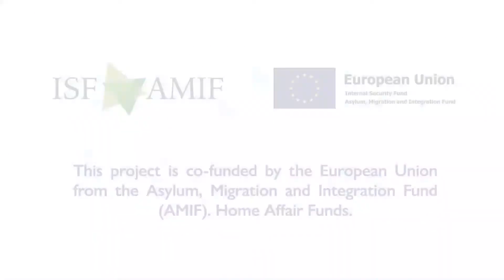Podpora komunít cudzincov na Slovensku – Migračné informačné centrum IOM (2021, slovenské tit.)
Migračné informačné centrum IOM spolupracuje so zástupcami komunít cudzincov na Slovensku – komunitnými mediátormi. S podporou centra organizujú podujatia, ktorými predstavujú verejnosti kultúru svojej krajiny, podporujú život svojich komunít a pomáhajú svojim krajanom s praktickými a užitočnými informáciami o živote na Slovensku.

MIC IOM je jediné informačné centrum pre cudzincov na Slovensku, v ktorom občania z krajín mimo EÚ môžu získať bezplatné právne, sociálne a pracovné poradenstvo, podporu ďalšieho vzdelávania a začlenenia na trh práce. Centrum pre nich organizuje tiež kurzy slovenského jazyka a podporuje život komunít cudzincov. Viac informácií

Projekt Migračné informačné centrum na podporu integrácie cudzincov na Slovensku (fáza X, individuálny projekt) je spolufinancovaný Európskou úniou z Fondu pre azyl, migráciu a integráciu (AMIF). Fondy pre oblasť vnútorných záležitostí.